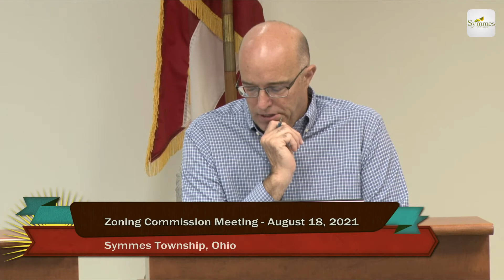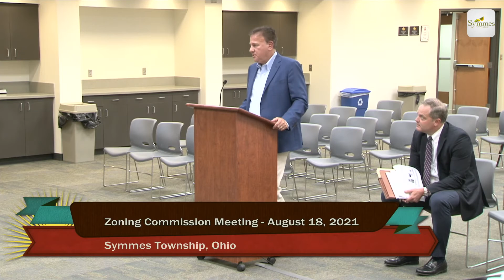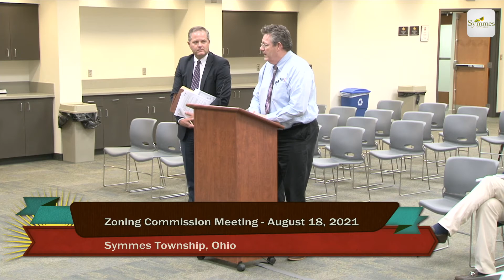Symmes Township - Zoning Commission Meeting - August 18, 2021